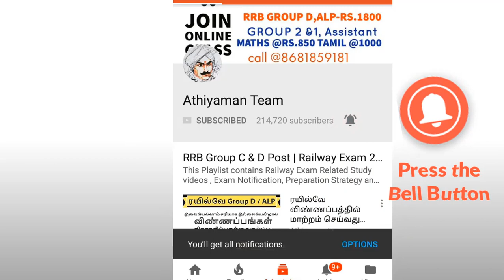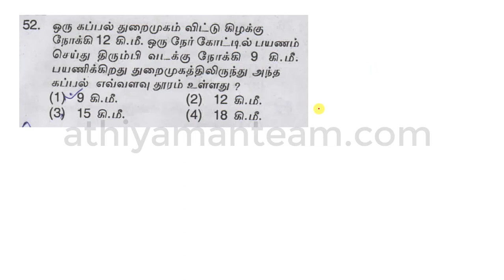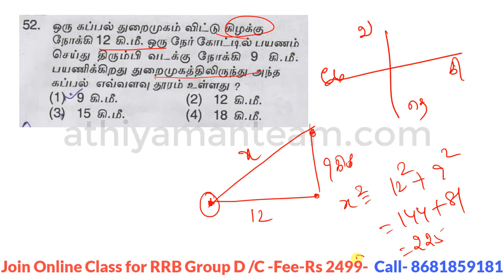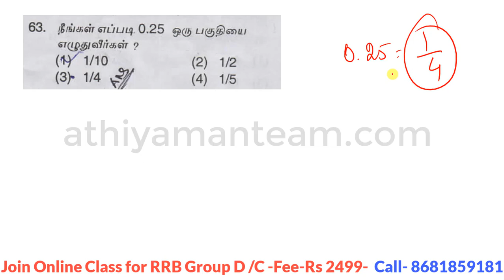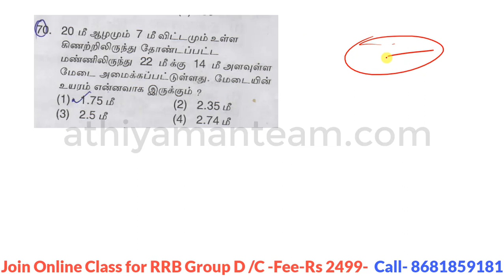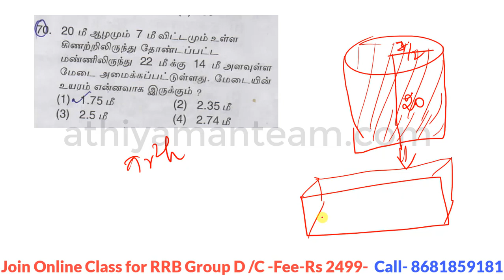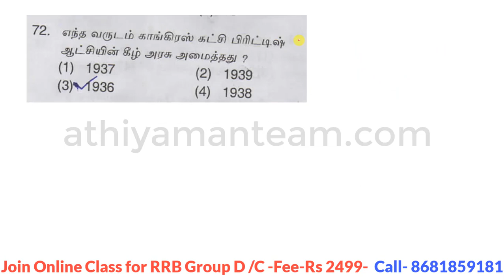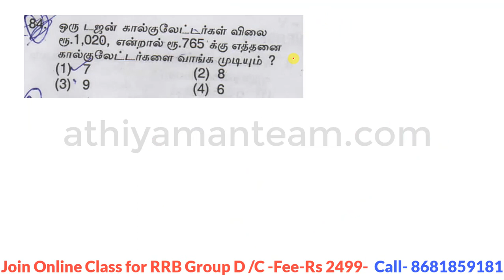Railway Previous Year Question RRB Group D Maths -#7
வங்கி கணக்கு விவரம் :
Bank Account Details :
Name : Rajkumar K
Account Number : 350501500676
IFSC code : ICIC0003505.
Bank : ICICI bank
Branch : Kuniyamuthur Branch,
Coimbatore.

Thanks,
Athiyaman Team.